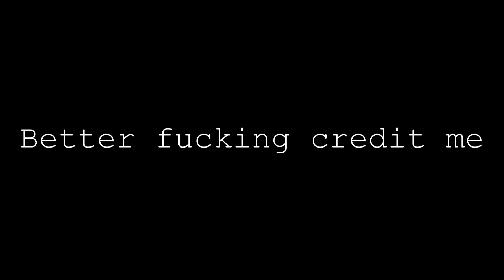14 shitty Kovu manips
They're free to use! Just go ahead and credit me if you use any part of them~